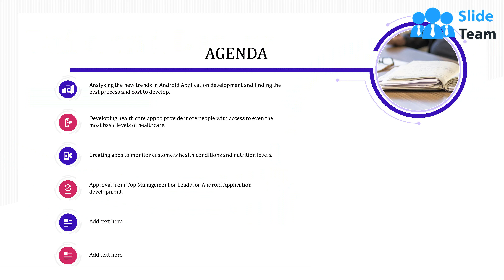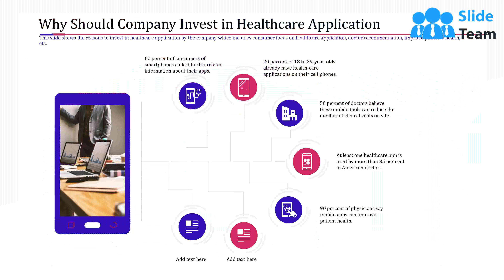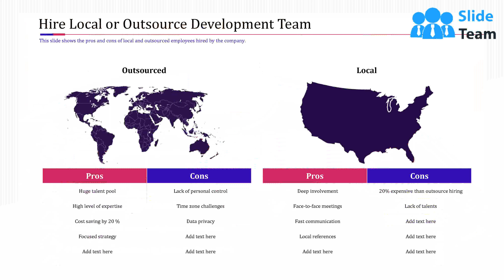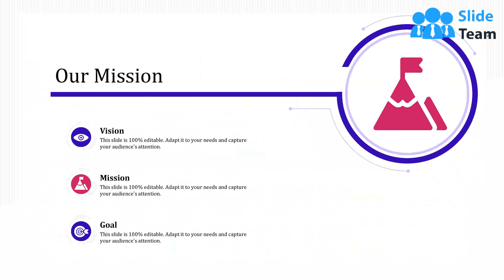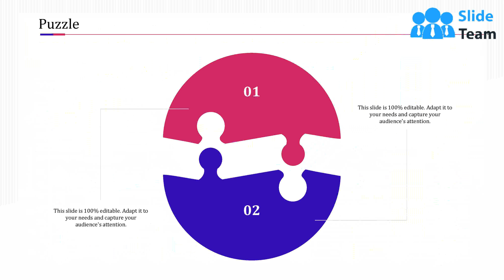Build And Deploy Android Software Application Powerpoint Presentation Slides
Analyze the new trends in android application development by using Build And Deploy Android Software Application PowerPoint Presentation Slides. The agenda of this presentation is to develop a healthcare app to provide more people with access to a basic level of healthcare and creating apps to monitor customer health conditions and nutrition levels. The slide deck contains the health application development process, major challenges faced by healthcare applications, healthcare application components, healthcare application testing with expenses, deployment architectures, and so on. This visually appealing deploying android app PPT presentation also describes the reasons for investing in healthcare applications, developed applications in different fields, management lead, competitive analysis with various factors, etc. Discuss the architecture of android healthcare application deployment with the help of android application development PPT visuals. You can provide details on industry overview of healthcare application with advantages, a number of downloads, key statistics, available market for healthcare application development. Present features and costs related to the application, factors influencing healthcare app development, etc by downloading content-ready android application framework PPT layouts.